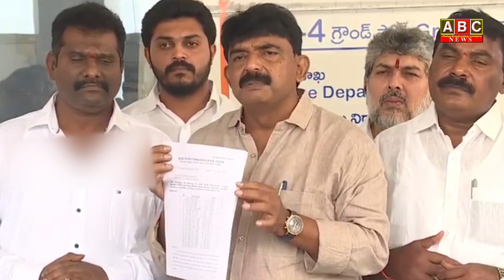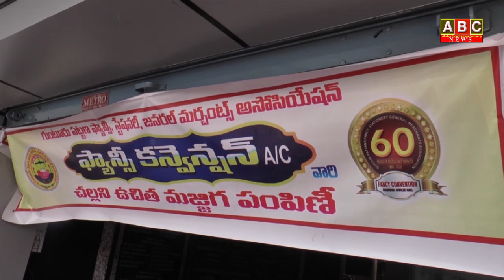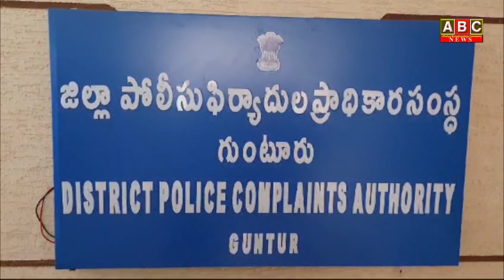28th May News Bulletin || ABC News || ApUpdates || Amaravatha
WATCH:28th May News Bulletin || ABC News || ApUpdates || Amaravatha
For more interesting updates like & follow: 👇👇👇